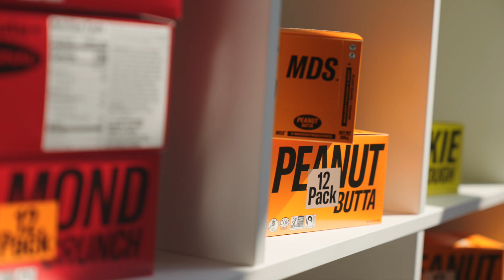Leaders du commerce de détail – épisode 2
Pour maintenir leur pertinence sur le marché, les organisations doivent faire preuve de souplesse et s’adapter aux désirs et aux besoins des consommateurs. Dans le nouvel épisode de la série Leaders du commerce de détail, Monica Chadha, d’EY, s’entretient avec Jake Karls de Mid-Day Squares, et discute de l’importance de prendre des risques, de bousculer le marché et de faire preuve d’innovation en tout temps. Regardez-le dès maintenant.